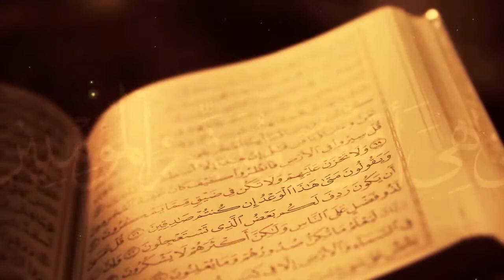تفسیر قرآن کریم سوره مبارکه حشر آیه 19 انوار هدایت _انوار هدایت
حضرت آیت الله العظمی محسنی (ره)
موضوع : تفسیر قرآن کریم سوره مبارکه حشر آیه 19